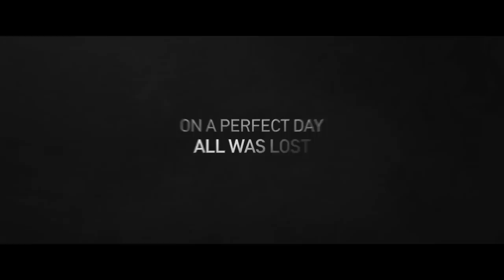Heart Blackened Teaser Trailer #1 (2017) | Movieclips Indie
Heart Blackened Teaser Trailer #1 (2017): Check out the new teaser directed by Jung Ji-Woo! Be the first to watch, comment, and share Indie trailers, clips, and featurettes dropping @MovieclipsIndie.

A man who has everything risks it all in order to protect his daughter, who becomes a suspect in his fiancee’s murder.